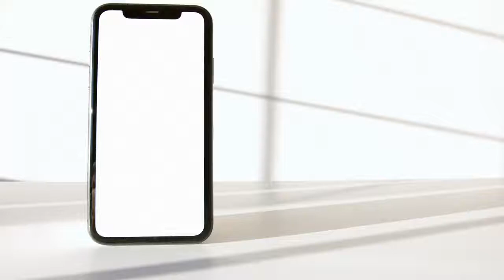NCS|| hd white screen iphone video